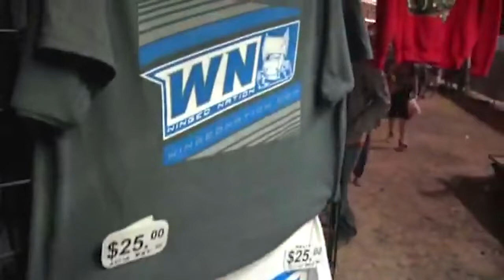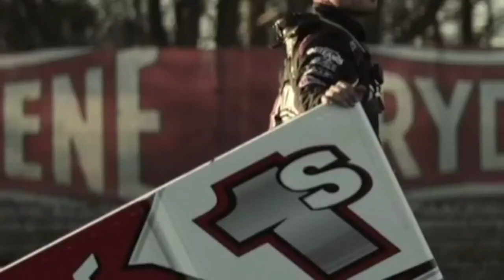Winged Nation - David Gravel and Bill Balog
Steve Post and Erin Evernham are joined by Eldora and Lernerville winner David Gravel and 2020 IRA Sprints champion Bill Balog